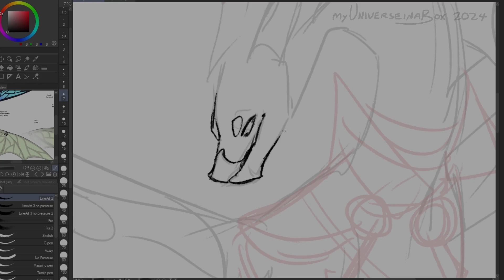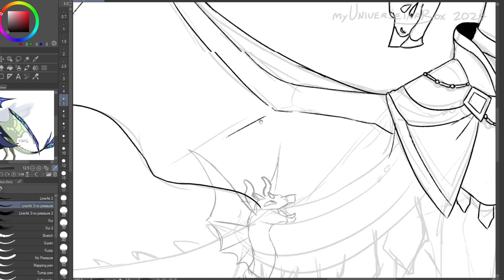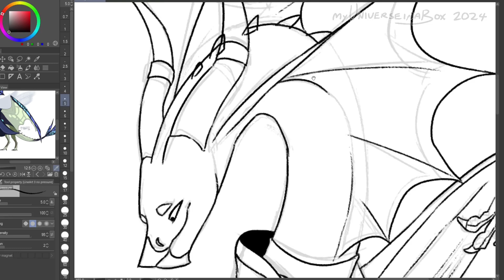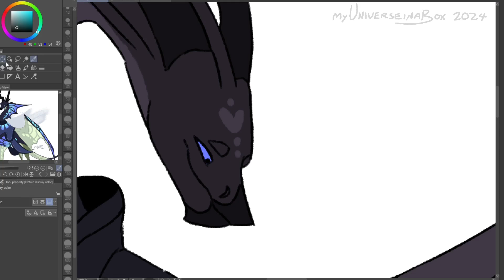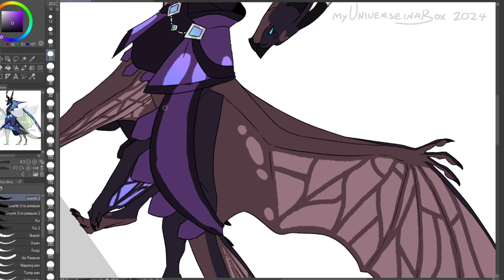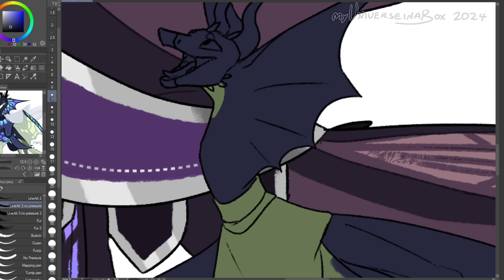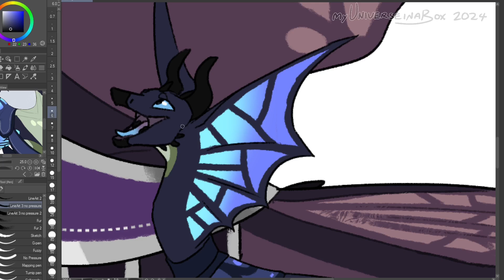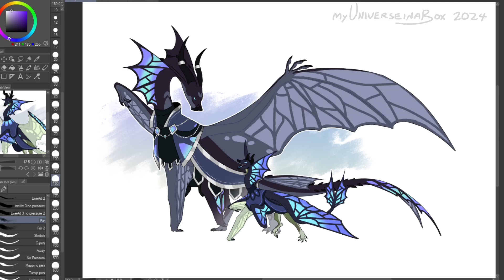Drawing a baby dragon [ SPEEDPAINT 164 ]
Ryvari when they were about 5-6? and their dad, Auralis. Ryv is cute and small but actually SIKE they're bigger than an adult human here. They'd come to about 4'5" at the shoulder. Seraphs are big.

PROGRAMS USED
✦ CSP EX (drawing)

AUDIO
Ori and the Will of the Wisps - A Shine Upon Inkwater Marsh
Ori and the Will of the Wisps - Luma Pools
Ori and the Will of the Wisps - Overlooking the Mill
Ori and the Will of the Wisps - A Yearning for the Sky
Ori and the Will of the Wisps - Sanctuary in the Glades